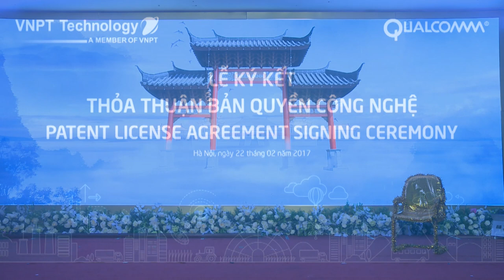[Nội bộ]_GALADINNER 2018_Táo quân VNPT Technology_23/01/2018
Tiết mục kịch Táo quân trong chương trình Galadinner 2018 của VNPT Technology và các đơn vị thành viên tổ chức vào lúc 17h ngày 23/01/2018 tại CTM Palace.
Diễn viên: Trần Quốc Toản, Lê Mạnh Toàn, Bùi Nguyên Bảo, Phạm Thị Hải Yến, Dương Hồng Chính, Bành Long Quân, Phạm Hoàng Đức
Biên kịch: Trần Quốc Toản, Đinh Thị Minh Thu, Nguyễn Hoàng Minh Ngọc
Hỗ trợ lồng tiếng: Nguyễn Thanh Tùng, Lê Đỗ Thu Thủy và phòng thu Oreka